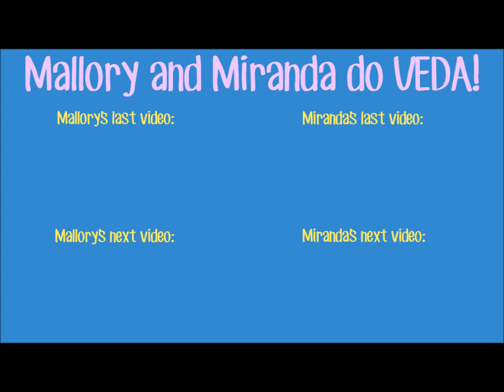2015 VEDA 10: Shut Up I'm Busy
This is short. Today is busy both during and after work. Meh.